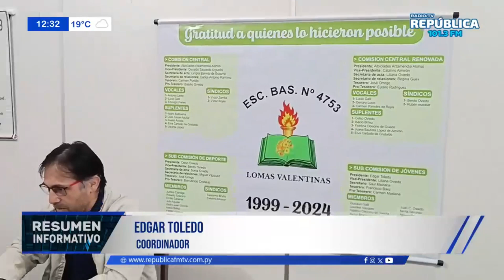SOLICITAN DESAGÜE PARA ESCUELA LOMAS VALENTINAS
- El pedido lo hicieron a las autoridades de la región